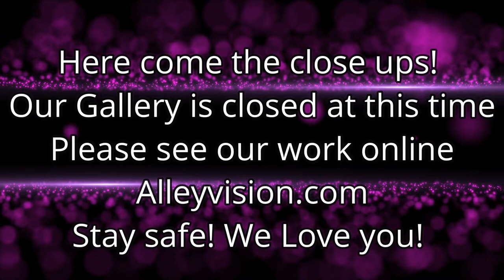MESA - Simplicity Collection #5- HAWA 2020 - Alleyvision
We just finished this work...it's so fresh it's still drying. We just wanted to bring a smile to your face, we are all going through a rough patch here and we want to give ya something to pass the time. We love you! Please stay safe and kind!
Mesa- #5 of the Simplicity Series
36" x 96" x 2"
Oils on museum grade canvas
HAWA 3/2020
Visit our 3D virtual galleries!

Find our art products:
our kits are now available at our cost to create them. We want to bring you an option to have some creative fun while we wait this virus out We love you!!!

and on Amazon too just search for Alleyvision!